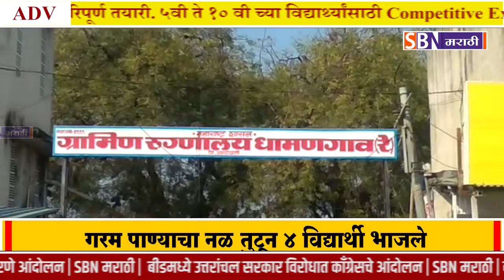गरम पाण्याचा नळ तुटून 4 विद्यार्थी भाजले, एकजण अत्यवस्थ, धामणगावातील घटना.